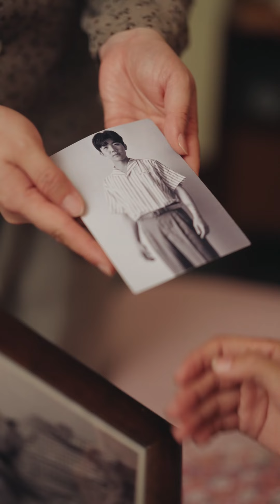【重回70：去有你的地方】第2集：趙玲玲和女兒糖糖穿越至七十年代末，嫁入孟家。經過一番尋找，母女团聚，得到孟家全心寵愛，不受外界挑撥影響。drama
劇情簡介：趙玲玲被暴力偏執的前夫找上門。女兒糖糖在爭鬥中身亡，女主角趙玲玲護女心切，與人渣前夫同歸於盡。再醒來，趙玲玲發現自己和女兒一起穿越到了七十年代末，還被領導做媒給家世優越的孟青柏。而女兒糖糖也穿越而來，但被送走。趙玲玲拼命尋找，兩人見面相愛。同樣穿越而來的李勇帶著心機女趙婉兒想搞事，可孟青柏不為所動，專寵趙玲玲，孟家爺爺奶奶專寵糖糖。帶娃結婚又怎樣，整個孟家甘願把她和女兒寵上天。

劇名：《重回70：去有你的地方》
總集數：80集 目前76集已經完本寫完
版權情況：已做版權登記
片長：1-2分鐘1集